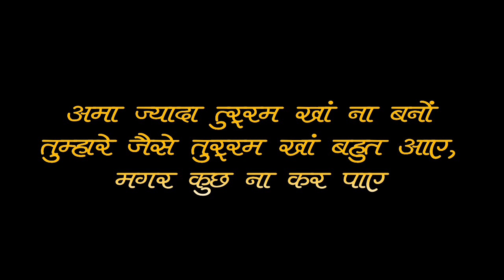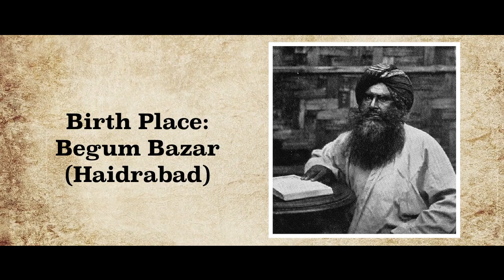तुर्रम खां कौन था ? | तुर्रम खां की कहानी | Who was Turram Khan | The Story of Turram Khan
Today in this video i want to tell you about who was turram khan and the story of turram khan.

The Story of Turram Khan

Turrebaz Khan is a name the history books rarely acknowledge. Nothing is known about the hero of the little known struggle Hyderabad had put up against the British during the Sepoy Mutiny of 1857. History remembers him only as an ordinary soldier from Begum Bazar who mobilised 6,000-odd people to attack the British Residency. Nothing about his family background, his life before the uprising, his personality is known; we don’t even have a sketch or portrait. It seems like the legend of Turrebaz Khan took birth with the revolt of 1857 and died with it.
Little is known about him for sure, but his story needs to be retold. For, he was the man who had put Hyderabad on the map of the country’s First War of Independence.

How the sepoy mutiny reached Hyderabad
The uprising of 1857 in Hyderabad, led by Turrebaz Khan and Maulvi Allauddin, was essentially to free Jamedar Cheeda Khan, who was held as a prisoner inside the Residency. Though high-school history books have omitted the story, there was a significant impact of the revolt of 1857 on Hyderabad too. As the news of the revolt, which started in Meerut reached Hyderabad, posters appeared on walls of mosques, churches and in public squares, urging the Nizam and the people to rise up against the British. “But unfortunately Nizam Afzal Ud-daula and his minister, Salar Jung along with the Umraos and Sardars, adopted a pro-British stance. The history of Hyderabad could have been written differently had they been supportive of their people,” says Anuradha Reddy of INTACH.

There were spells of anti-British rebellions in Hyderabad State even before 1857. With the Nizam signing the Treaty of Subsidiary Alliance with the East India Company in 1800, he fell into huge debts and the British wielded a lot of influence over him. The Indian sepoys in Nizam’s army and the Subsidiary Troops of East India Company revolted against the European officers. Among them was Jamedar Cheeda Khan who revolted against the British when Hyderabad Contingent’s 3rd Cavalry was ordered to march to Delhi at Buldhana. “They supposed it an attempt of the foreigners to overthrow the Mughal emperor,” says Mohammad Ali Baig, prominent theatre personality from Hyderabad, who brought to life Turrebaz Khan’s story on stage recently, with his play 1857: Turrebaz Khan which premiered at The Edinburgh Festival Fringe. “Cheeda Khan fled with 15 other sepoys to Hyderabad expecting support from the Nizam. But the moment he stepped into Hyderabad, he was arrested by Nizam’s minister Mir Turab Ali Khan and was handed over to the Resident,” Baig adds.
When Koti turned into a battleground.

All Images : Stock Free Image Sites